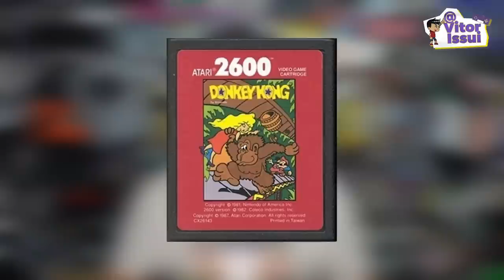A INCRÍVEL HISTÓRIA DA PARCERIA QUE NUNCA ACONTECEU